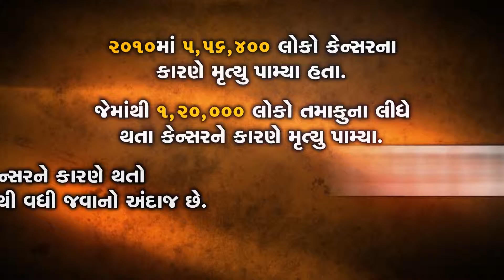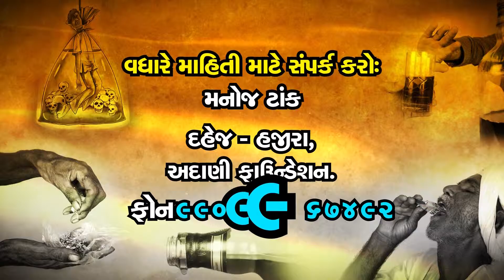De-addiction campaign video spot for Adani Foundation, 2015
this video spot was the part of De-Addiction campaign organised by Adani foundation at Rural area of Hazira and Dahej.